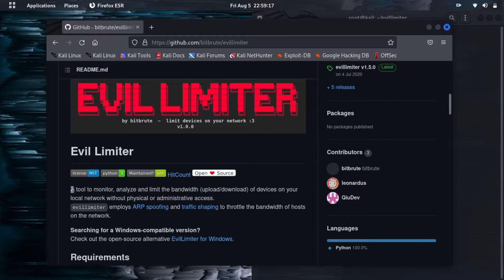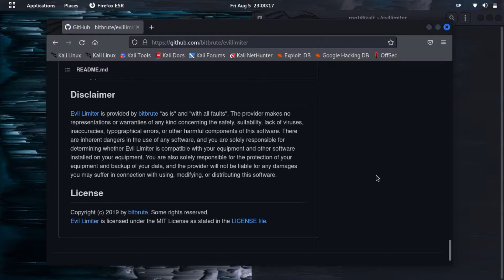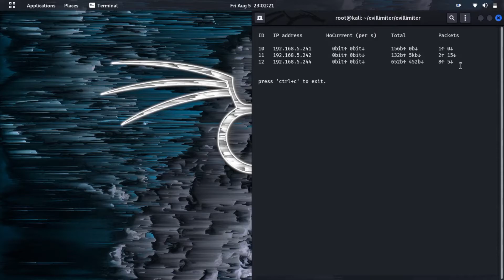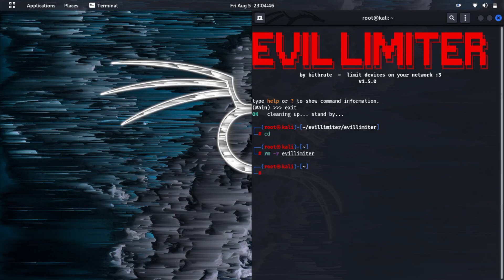Evillimiter Installation and usage in Kali Linux 2022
In this video, I'll show you the whole process of Installing Evillimiter and some basic usage that you can play around.

Evillimiter is a tool to monitor, analyze and limit the bandwidth of devices on your local network without physical or administrative access. evillimiter employs ARP spoofing and traffic shaping to throttle the bandwidth of hosts on the network.

cd evillimiter
sudo python3 setup.py install